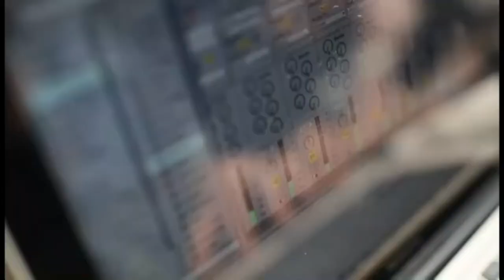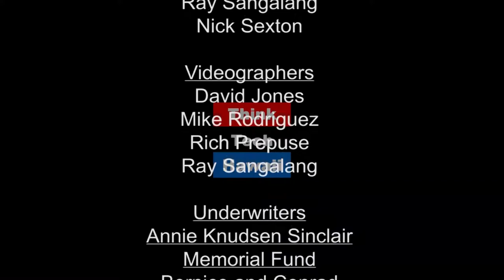Mayor Bernard Carvalho's update about Major flooding on Kauai again (Community Matters)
Hawaii’s fourth largest island and is sometimes called the “Garden Island”

Kauai is Hawaii’s fourth largest island and is sometimes called the “Garden Island,” which is an entirely accurate description.
The oldest and northernmost island in the Hawaiian chain is draped in emerald valleys, sharp mountain spires and jagged cliffs aged by time and the elements. Centuries of growth have formed tropical rain forests, forking rivers, and cascading waterfalls. Some parts of Kauai are only accessible by sea or air, revealing views beyond your imagination.

This week Mayor Bernard Carvalho gives us an update on the major flooding on Kauai.  The host for this episode is Marsha Joyner.  The guest for this episode is Bernard Carvalho.